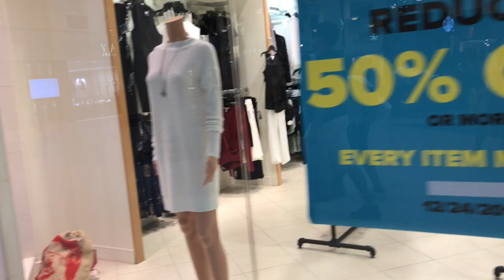Correria do Natal (parte 1) Vlog, No mall com as Crianças 🎄